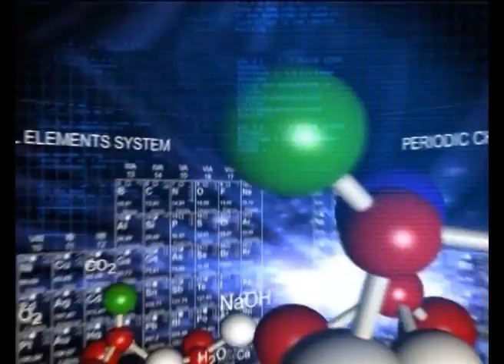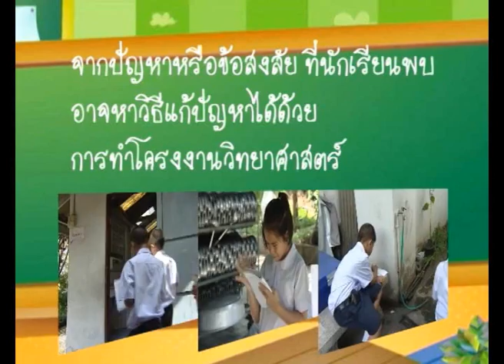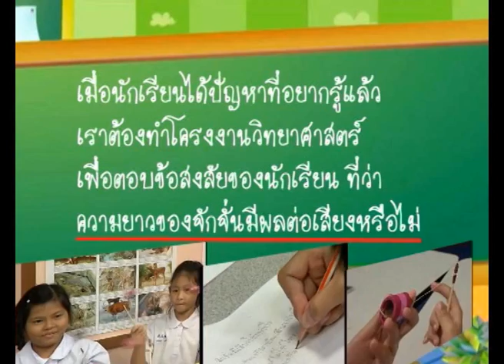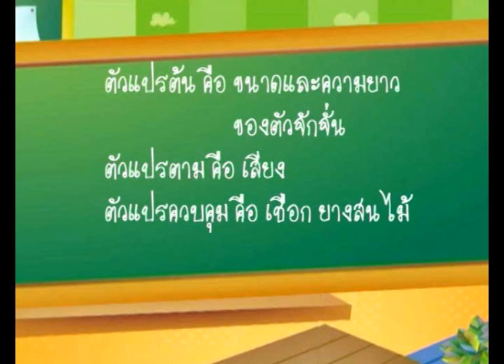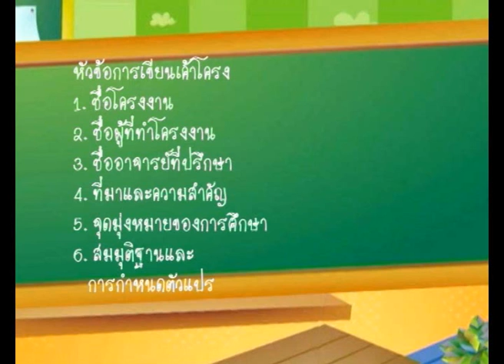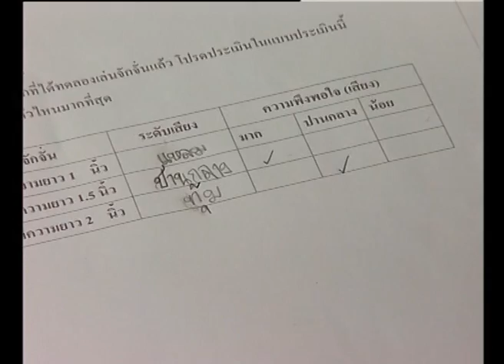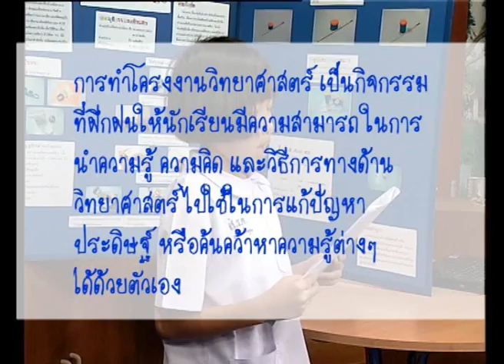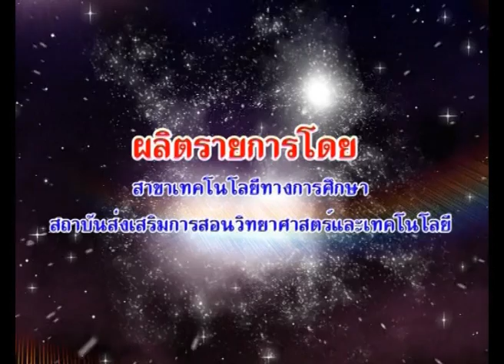โครงงานวิทยาศาสตร์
วีดิทัศน์การสอน โครงงานวิทยาศาสตร์สำหรับนักเรียน ครูสอนการทำโครงงานวิทยาศาสตร์ และให้นักเรียนทำโครงงานจั๊กจั่นตัวจริง เพื่อฝึกการทำโครงงานวิทยาศาสตร์